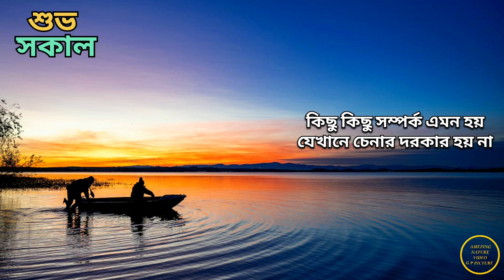সুপ্রভাত🌤/Good morning bengoli massage/Good morning bengali status/ সুপ্রভাত শুভেচ্ছা/ Whatsapp/Song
শুভ সকাল good morning pic,
শুভ সকাল শুভেচ্ছা বার্তা,
শুভ সকাল স্ট্যাটাস,
শুভ সকাল ছবি,
শুভ সকাল বার্তা,
শুভ সকাল সোমবার ছবি,
শুভ সকাল ছবি নতুন 2024,
শুভ সকাল মেসেজ,
শুভ সকাল ছবি নতুন,
শুভ সকাল শনিবার ছবি,
গুড মর্নিং শুভ সকাল ছবি,
গুড মর্নিং শুভ সকাল,
সুপ্রভাত শুভ সকাল ছবি,
শুভসকালের সুন্দর ছবি,
শুভ সকালের সুন্দর ছবি,
শুভ সকালের স্ট্যাটাস,
শুভ সকালের sms,
সুপ্রভাত শুভ সকাল,
শুভ সকাল bangla sms,
শুভ সকাল bangla,
শুভ সকাল good morning wishe bangla,
শুভ সকাল suprobhat image in bangla,
Beautiful শুভ সকাল,
শুভ সকাল sms bangla,
Bengoli suvasokal শুভ সকাল,
শুভ সকাল good morning,
Good morning শুভ সকাল,
Good morning সুপ্রভাত শুভ সকাল,
Good morning শুভ সকাল ছবি,
শুভ সকাল HD picture,
শুভ সকাল HD image,
শুভ সকাল HD,
Morning quotes, inspirational শুভ সকাল,
শুভ সকাল quotes,
Wishes quotes শুভ সকাল,
শুভ সকাল স্ট্যাটাস,
sms শুভ সকাল,
শুভ সকাল sms,
শুভ সকাল video,
শুভ সকাল wish,
Whatsapp শুভ সকাল ছবি,
শুভ সকাল 2022,
শুভ সকাল youtube,
শুভ সকাল বন্ধুরা,
শুভ সকাল বন্ধু,
শুভ সকাল মেসেজ,
অসাধারণ শুভ সকাল,
In the video you will see the most beautiful nature video with Robindra sangeet and quotes